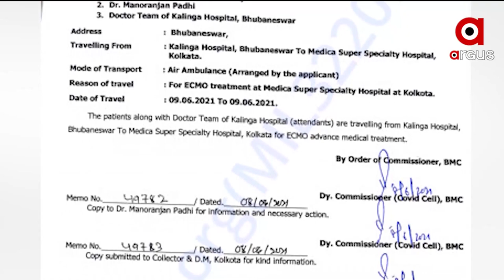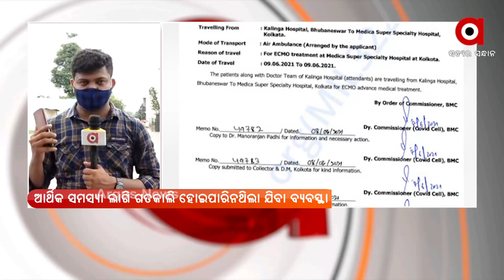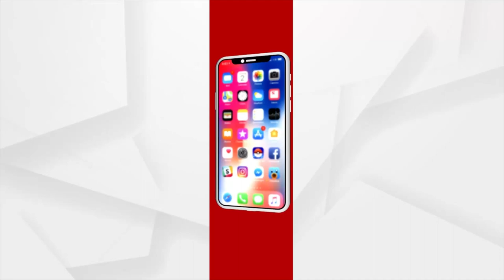ଜୀବନ ମରଣ ସହ ସଂଗ୍ରାମ କରୁଥିବା ଅଭିଷେକ ମହାପାତ୍ରଙ୍କ ହେବ ଇକମୋ ଚିକିତ୍ସା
ଜୀବନ ମରଣ ସହ ସଂଗ୍ରାମ କରୁଥିବା ଅଭିଷେକ ମହାପାତ୍ରଙ୍କ ହେବ ଇକମୋ ଚିକିତ୍ସା ।ଗତ ୨୨ ଦିନ ହେଲା ଭୁବନେଶ୍ବର ଏକ ଘରୋଇ ହସ୍ପିଟାଲରେ ଅଭିଷେକଙ୍କ ଚିକିତ୍ସା ଚାଲିଛି। ଆଜି ଅପରାହ୍ନରେ ଅଭିଷେକଙ୍କୁ ଏୟାର ଆମ୍ବୁଲାନ୍ସ ଯୋଗେ କୋଲକାତା ନିଆଯିବ ବୋଲି ସୂଚନା ମିଳିଛି ।